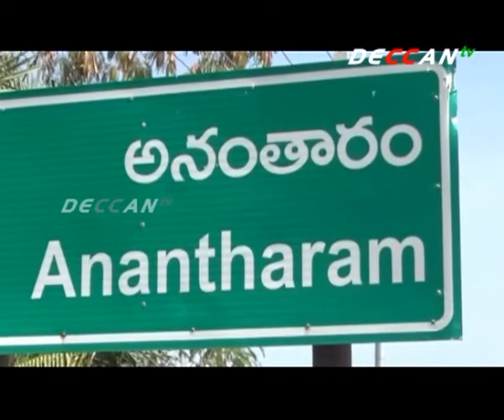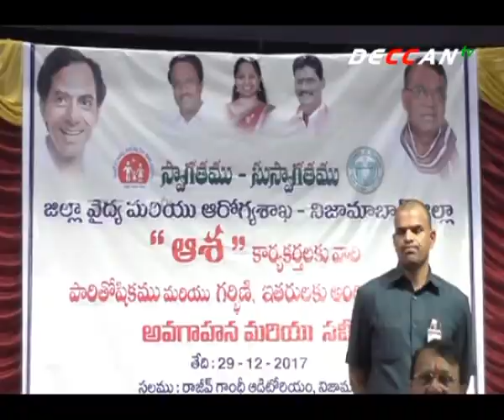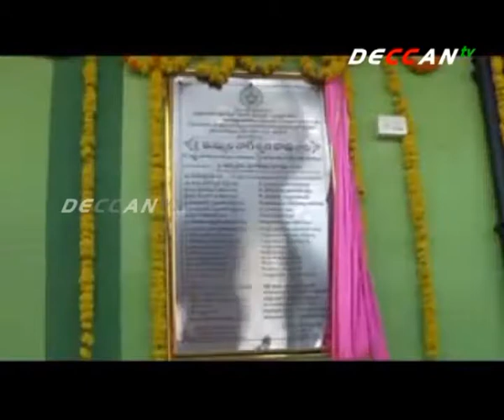30th December News | Telugu News | DECCAN TV